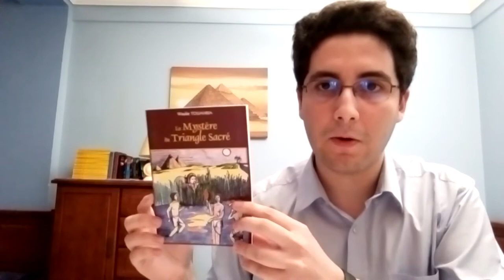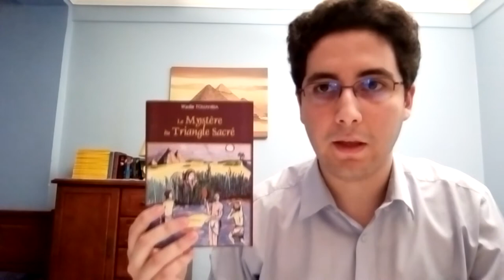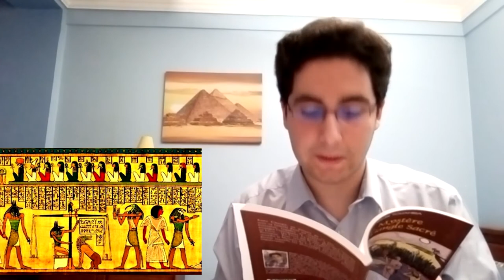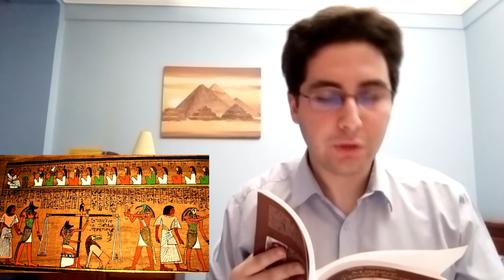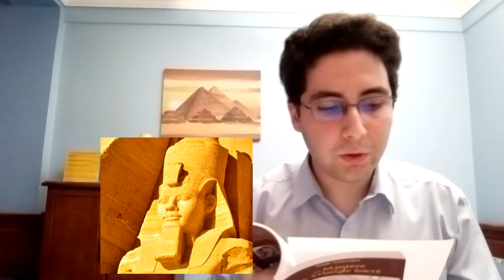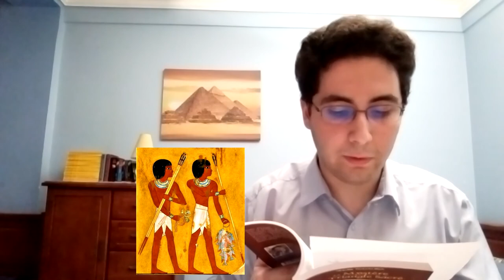Presentation on Egyptian Paintings (Le Mystère du Triangle Sacré) by Wadie TOUAHRIA وديع طواهرية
This is a presentation about Egyptian paintings, which form an important part of Ancient Egyptian culture. In this presentation, I also read some passages from my novel Le Mystère du Triangle Sacré (2016) which is set mainly in ancient Egypt. Here is the link of the video in which I talk about my novel in detail